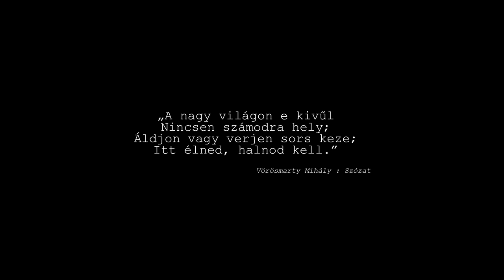Horus x Marcus - Bölcsőm és koporsóm ft. Danics Dóra (Official Music Video)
Rendezte: Nagy Márk Richárd, Somogyi Péter (PN Studio)
Operatőr: Nyári Roland (Shady Photo)
Utómunka: Somogyi Péter (PN Studio)

Szereplők:
Danics Dóra, Nagy Teodóra, Nagy Márk Richárd, Orbán Gergely

Szöveg: Nagy Márk Richárd, Somogyi Péter
Zeneszerző: Somogyi Péter
Hegedű: Nagy Teodóra
Felvétel: Somogyi Péter (PN Studio), Kollath Zsolt (Cultus Digital)
Hangszerelés: Tero Jylhä
Keverés/Master: Kovács Norbert (SMiTHMUSiX)

Dalszöveg:
Refrén:
Ha egyszer útnak indulok többé már nem találtok rám
Többé nem szorít a két kezem és nem beszél a szám,
Ha egyszer végleg megpihennék majd, egy csendes éjszakán.
Ölelj magadhoz újra, drága szép hazám.

Marcus:
Bölcsőm volt ez a hely, a koporsóm is ez lesz
Holnap újabb nap virrad rád, szép hazám de ma még szenvedsz
A sárba lép a lábam, de nem félek itt maradok,
Amig meg nem halok, tudd megélek minden pillanatot.
Felül a gálya, s alul a víznek árja
De azért a víz az úr, és tudom nem lehetek gyáva
Hogyha betakar a föld majd akkor megpihenek
És soha nem adom fel testvérem ezt elhiheted.
Sírva vígad a magyar, de mosoly van a számon
Mert ide tartozom, hogy anyám ide szült nem bánom
Ez a földem, ez hazám, engem a vérem köt ide
Minden ősszel elszáll a fecske, de visszahúz a szíve.
Kint a réten mint a dér, a csenddel érkezek hajnalban
Csak a lábnyomom itt hagyni, tudod én végig ezt akartam
És csak megyek még visz a láb, míg véget nem ér
Én addig ugy csinálok mindent, nem lesz még egy esély.

Horus:
Magyar földön születtem és magyar földbe zárnak,
Máshol idegen leszek mindig, de itthon hazavárnak.
Bárhogy is nézem néha groteszk itt az élet,
De az életben nem az számít, hogy élsz, hanem, hogy éled.
Én is voltam szegény, azt láttam, hogy nincs kiút,
Eljátszottam már katonát és reszkető kisfiút.
Egyek vagyunk mind, egy a vér és egy a szív,
Ha a fejünk fölött háborognak a fellegek, mindenki szív.
Te döntesz. Rombolhatsz vagy tehetsz jót is,
De a végén ami a bölcsőd volt az lesz a koporsód is.
Egy üveg pálinkával kapaszkodom beléd.
A címkéig még én iszom, de te a másik felét.
Bármerre járok, mindegy hol ébreszt a hajnal,
A szívem át van kötve piros fehér zöld szalaggal.
Drága szép hazám, ölelj magadhoz újra,
Hogy ha elszólít a halál, büszkén lépjek rá az útra.